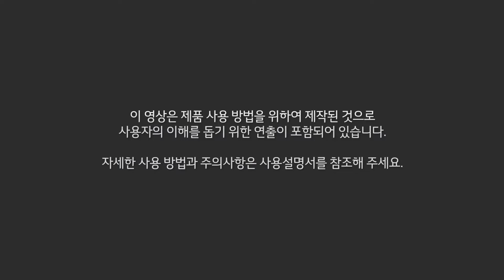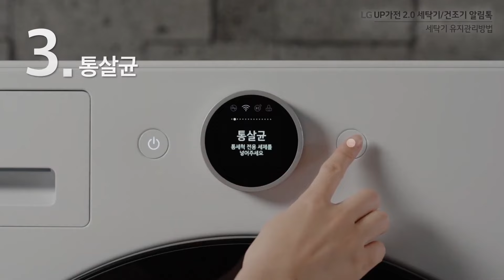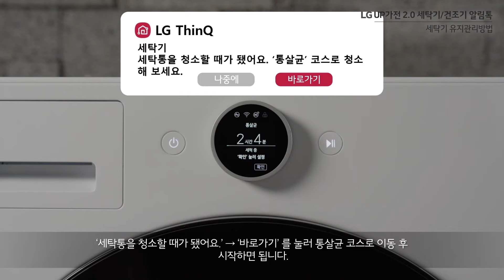LG UP가전 2.0 세탁기 유지 관리법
LG UP가전 2.0 세탁기 유지 관리 방법입니다.

00:00 인트로
00:10 환기
00:35 세제함 청소
01:32 통살균
02:24 고무패킹청소